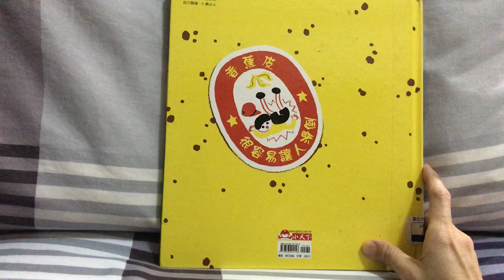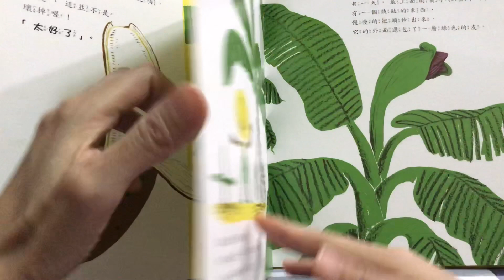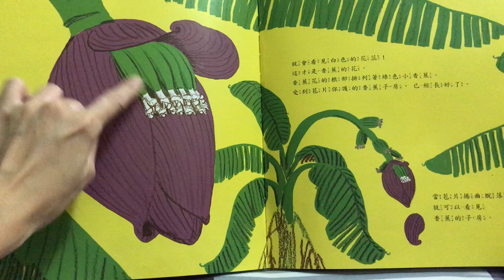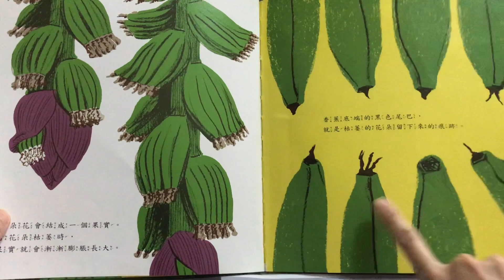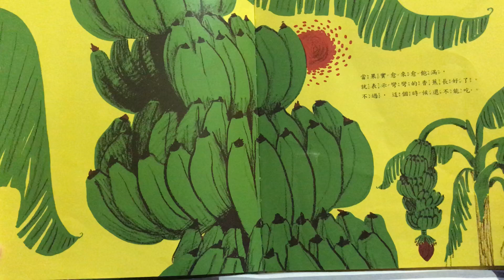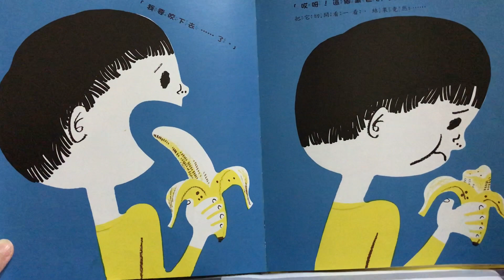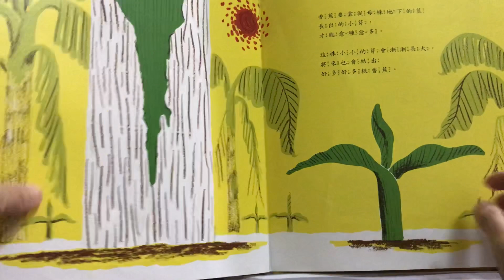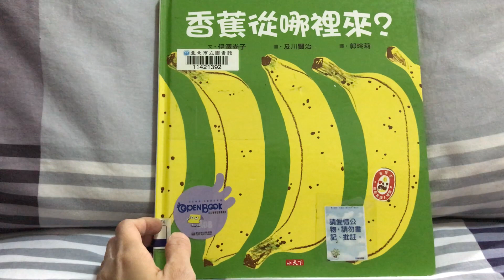香蕉從哪裡來?